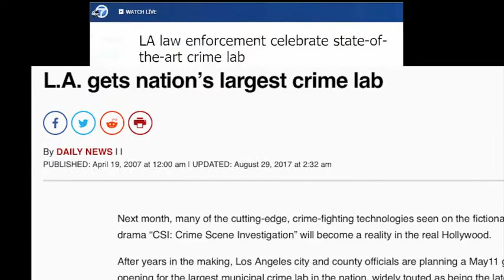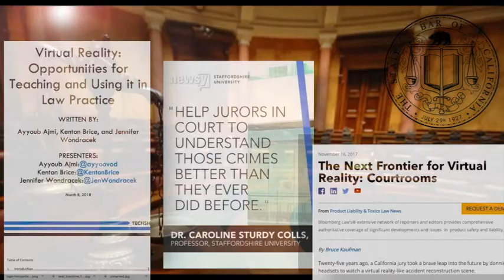Hertzberg Davis Forensic Science Center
We are the only School of Criminal Justice & Criminalistics co-located with a working crime lab. All levels of government including the Los Angeles Police Department, Los Angeles Sheriffs Department and the California Department of Justice are working together at one of the largest crime labs in the country.